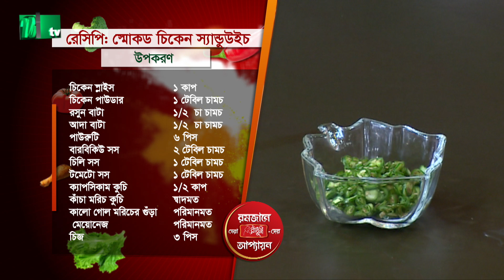খুব সহজেই বিকেলের নাশতায় তৈরি করুন স্মোকড চিকেন স্যান্ডউইচ | মজানে সেরা রাঁধুনীদের আপ্যায়ন NTV Shows